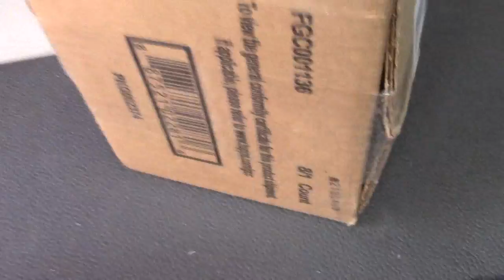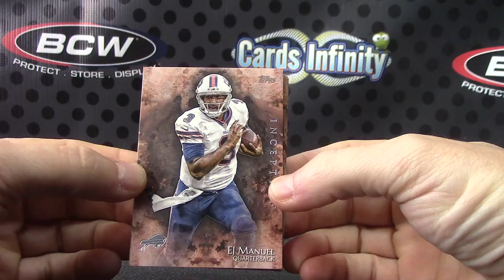Richie's 2014 Inception Football Box Break